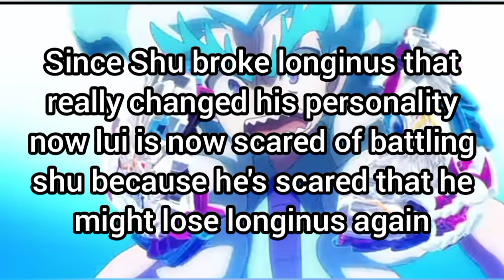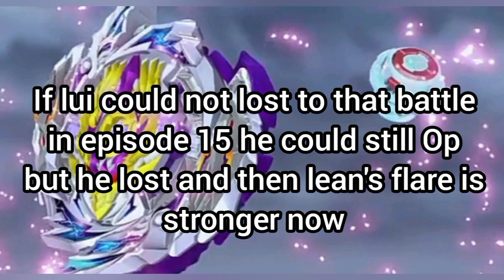Why is lui SHIROSAGI not Op anymore?? and why is he more weaker in every Season??